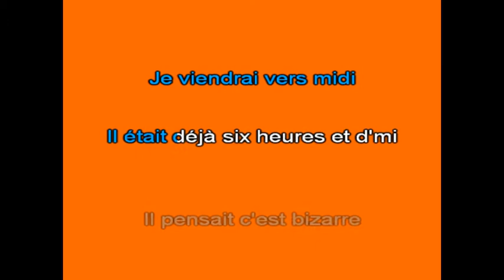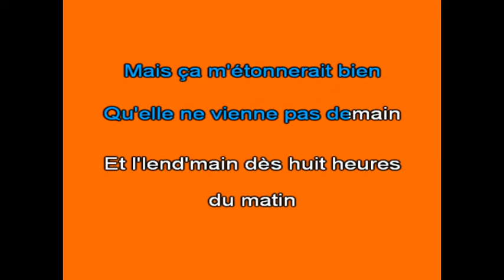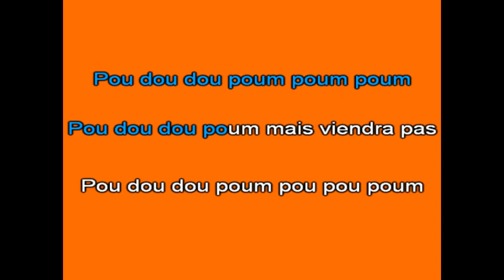Karaoké Un monsieur attendait Georges Ulmer